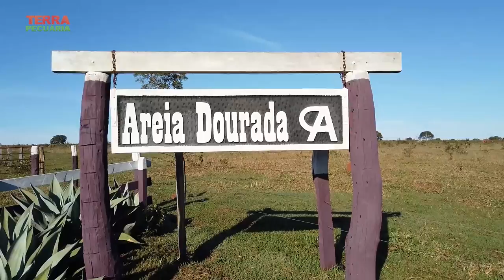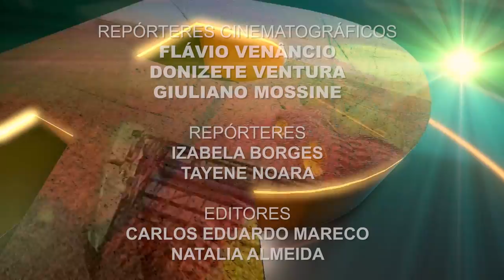TERRA PECUÁRIA - Edição 01/08/2020